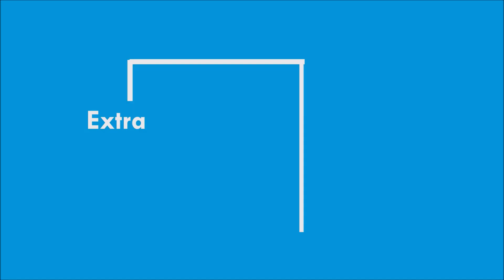Bigg Boss Sanjeev Venkat Family | With Wife, Daughter & Son | Bigg Boss Wildcard | Biography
Bigg Boss Sanjeev Venkat Family | With Wife, Daughter & Son | Bigg Boss Wildcard | Biography Bigg Boss Wildcard Contestant Entry Sanjeev

Sanjeev Venkat
Date Of Birth: 09/28/1974
Birthplace: Chennai, Tamil Nadu